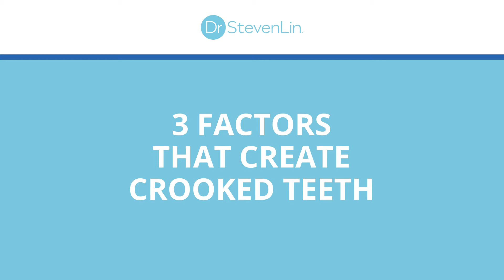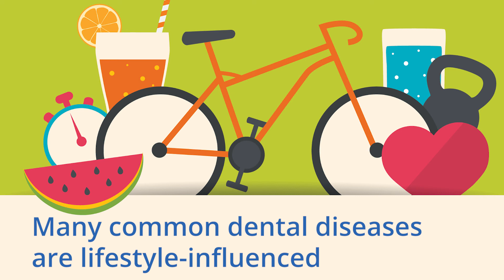Embrace Natural Smile: How Diet & Oral Habits Shape Teeth Alignment | Dr Steven Lin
Discover the groundbreaking approach to preventing orthodontic braces through diet and oral function with Dr. Steven Lin.

Learn how nasal breathing, correct tongue posture, and facial muscle habits are crucial in naturally developing straight, healthy teeth. Look into the preventative model of dental care that focuses on the root causes of crooked teeth and how simple lifestyle changes can make a significant impact.

Join him as he explores the secrets to a healthier smile and a more holistic approach to dental health.

This video is about Embrace Natural Smile: How Diet & Oral Habits Shape Teeth Alignment. But It also covers the following topics:

Craniofacial Growth Prevention
Lifestyle Impact On Dental Development
Holistic Approach To Orthodontics

Video Title: Embrace Natural Smile: How Diet & Oral Habits Shape Teeth Alignment | Dr Steven Lin

✅  About Dr Steven Lin.

Dr. Steven Lin is a dentist, TEDx speaker, and author of The Dental Diet. As a passionate preventative health advocate, Dr. Lin has dedicated his career to solving some of the biggest problems facing our modern oral health.

Why do crooked teeth occur?
Why do wisdom teeth impactions occur?
Is tooth brushing and flossing the ONLY way to prevent disease?

His work aims to use preventative food programs to help people avoid painful and expensive dental treatment. The core message of Dr. Lin's work is that orthodontic braces CAN be prevented. Parents must be empowered to feed their children the right foods to help them naturally grow and develop straight, stunning teeth!

Don't miss out on this opportunity to improve your oral health.